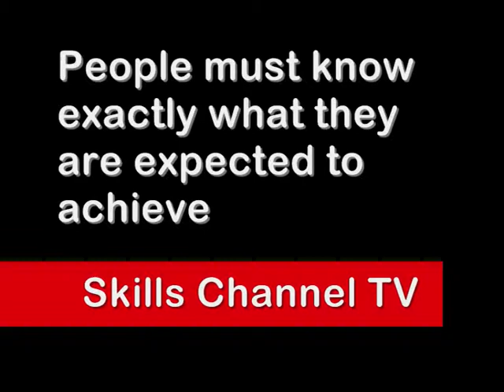Managing in the Recession by Alec McPhedran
Some thoughts from Alec McPhedran of Skills Channel TV for small businesses on how to think creatively in the current trading climate.